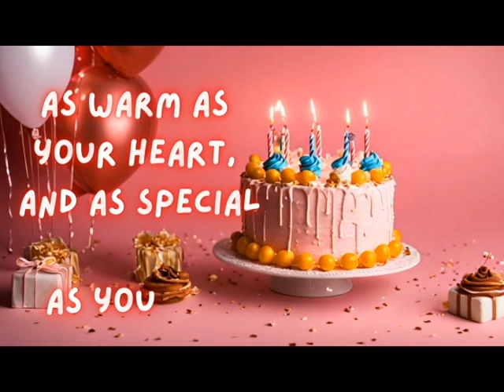happy birthday Pedro - Pedro Birthday Songs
Wish your loved one a happy birthday with the personalized Pedro Birthday Song! Simply enter their name and watch as they light up with joy hearing a song just for them. Perfect for any birthday celebration, big or small. Let's make Pedro feel extra special on their special day!

Celebrate Pedro special day with these personalized birthday songs! Add the name Pedro to make your birthday wishes even more special. Perfect for friends, family, or anyone named Pedro. Make their birthday unforgettable with these unique birthday songs!

Happy Birthday Song by:
Kit Villanueva

Happy Birthday
Happy Birthday
Happy Birthday Dear Pedro..